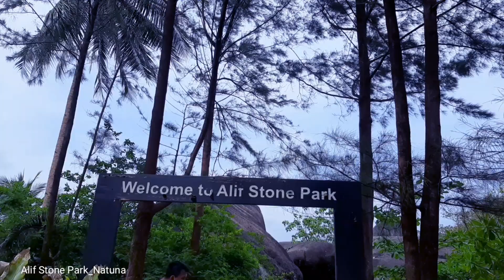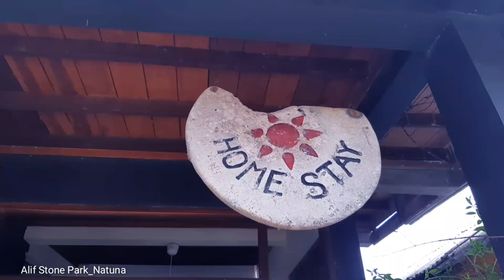ALIF STONE PARK KEINDAHAN NATUNA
Pulau Natuna merupakan kepulauan terluar di bagian utara Indonesia yang berhadapan langsung dengan Laut Ciina Selatan. Pulau Natuna termasuk ke dalam area provinsi Kepulauan Riau yang memiliki pusat administrasi di Kota Ranai. Nama Natuna sendiri diambil dari bahasa belanda yaitu Natunae, yang berarti alami. Jadi gak heran kalau Natuna memiliki gugusan pemandangan alam yang indah.